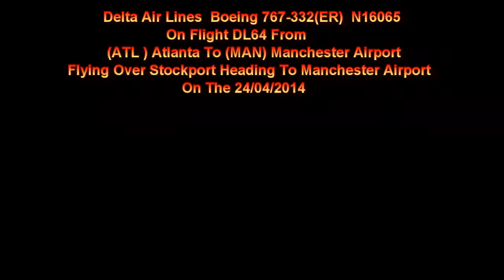Delta Boeing 767 N16065 On DL64 Flying Over Stockport Heading To Manchester AP 24/04/2014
Delta Air Lines Boeing 767-323(ER) N16065 On Flight DL64 From (ATL) Atlanta Flying Over Stockport Heading To (MAN) Manchester Airport On The 24/04/2014